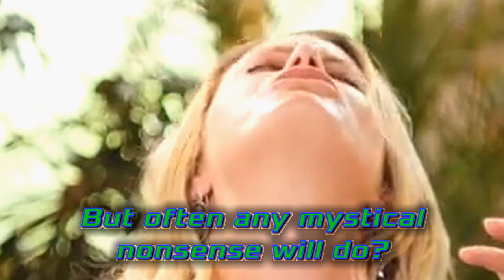Why People Laugh At New Agers - p8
Channelling at one point seemed quite possible to me, but I woke from that dream.

My links

Skeptical Spam.